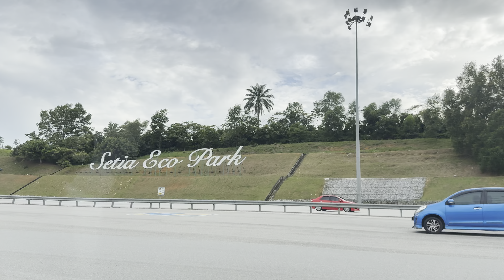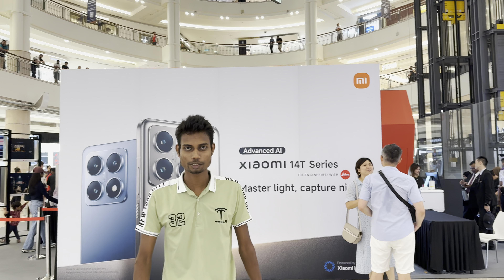Malaysia klcc twin towers | Malaysia twin towers iphone 16 pro max 4K 120fps vlogs video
Malaysia twin towers | Malaysia twin towers iphone 16 pro max 4K 120fps vlogs video